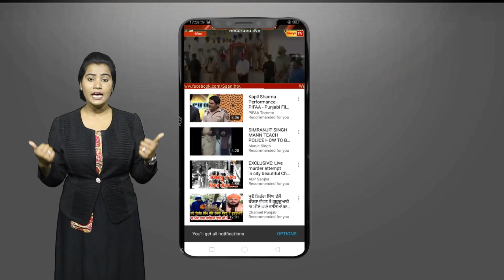ਰਾਹੁਲ ਗਾਂਧੀ ਪ੍ਰਧਾਨ ਮੰਤਰੀ ਨਹੀ ਬਣ ਸਕਦਾ! ਕਾਂਗਰਸ ਦਾ ਹੋ ਰਿਹਾ ਥਾਂ ਥਾਂ ਵਿਰੋਧ....MLA ਗੁਰਪ੍ਰਤਾਪ ਸਿੰਘ ਵਡਾਲਾ